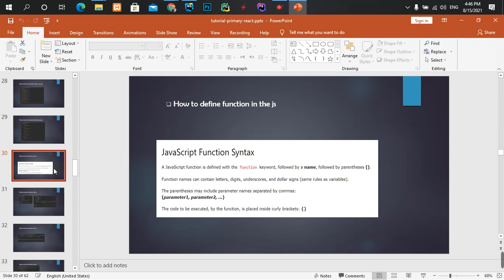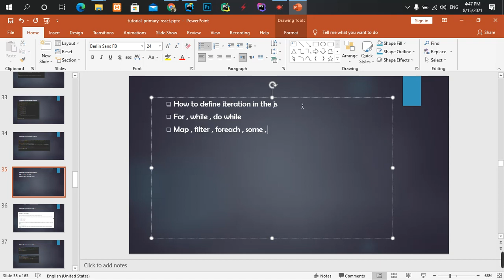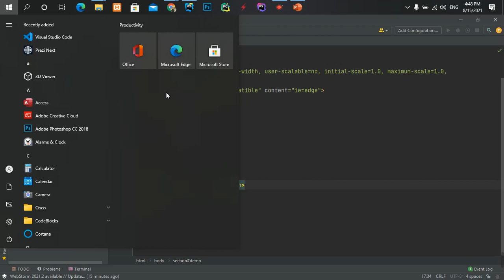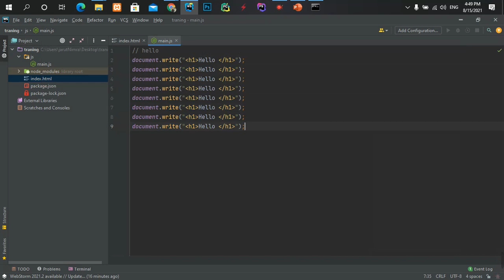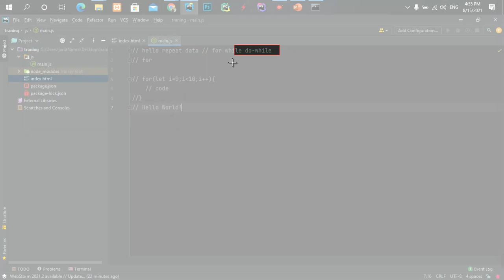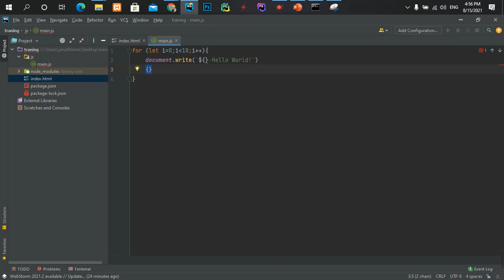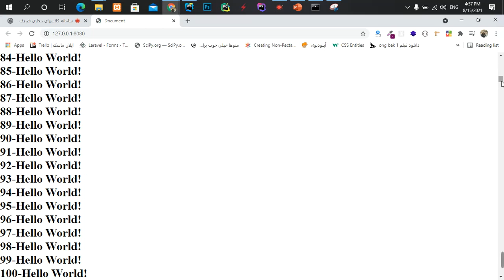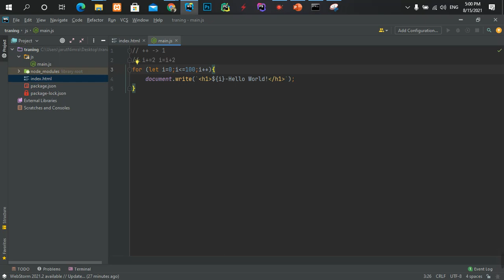part155 اموزش دستور for در جاوا اسکپریت و پیاده سازی اولیه ان